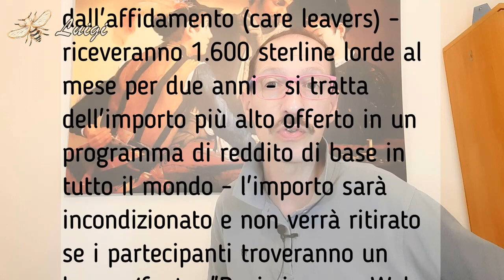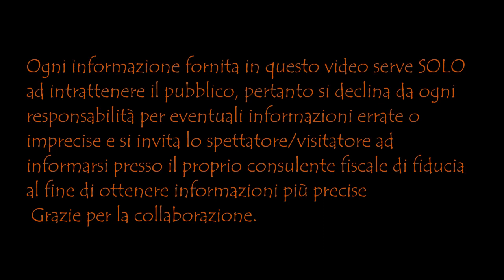LE NOVITA' DI QUESTA SETTIMANA: BONUS 550 + REDDITO SOLIDARIETA' + REDDITO EUROPEO ED ALTRO ANCORA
Sono 4 anni che vi porto novità e notizie
Se volete supportare il mio canale, potete offrire un caffe qui

O click su icona “Grazie” (cuoricino)
Grazie 💛
❤️❤️ Grazie a tutti i miei sostenitori ❤️❤️

 FAI SHOPPING ON-LINE

Pollici in "SU" e iscrizione al canale sono sempre apprezzati.

Per contatti ed Informazioni via Email Visitare la sezione "Informazioni" del mio canale o cliccare il collegamento qui sotto
Immagini concesse il libero utilizzo da Pixabay
in merito alle pubblicazioni del Rag. Melacarne

Nel video di oggi parliamo di questo argomento:
- Reddito di cittadinanza non pagato: cosa fare;
- Reddito di base universale di 1.500 euro;
- Cancellare il Reddito di Cittadinanza e sostituirlo con il Reddito di Solidarietà;
- Bonus 550 euro, i lavoratori dovranno inviare la richiesta all’Inps;